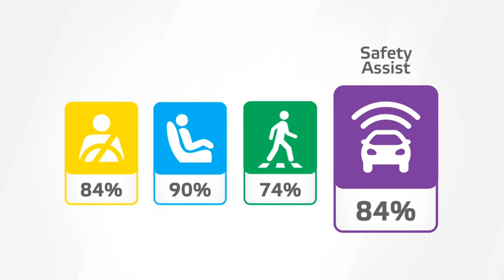Le pick-up Volkswagen Amarok obtient cinq étoiles aux crash-tests Euro NCAP 2022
Le pick-up Volkswagen Amarok obtient la note maximale de 5 étoiles à l'Euro NCAP (New Car Assessment Programme), à l'issue des crash-tests de sécurité passive effectués par l'organisme indépendant de sécurité Euro NCAP selon le protocole 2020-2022.